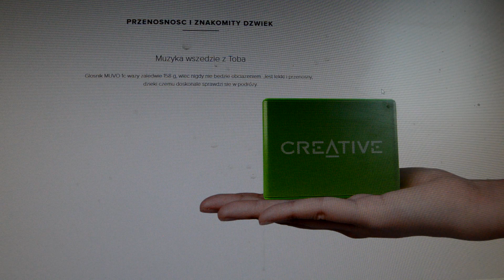Co jest w środku Creative MUVO 1C - Metalowa Membrana Pasywna?!